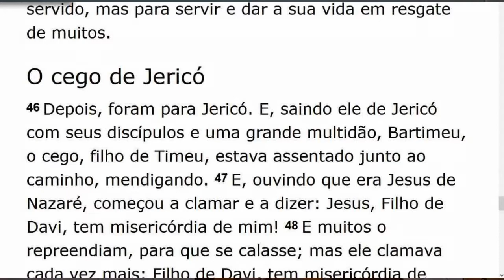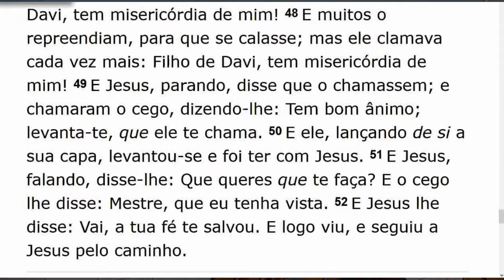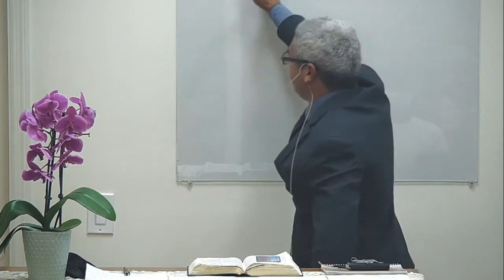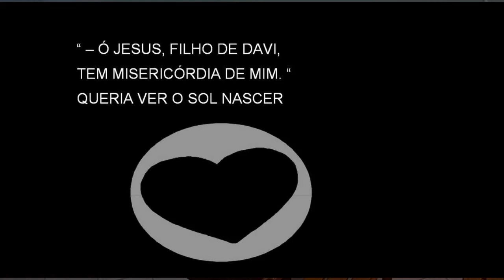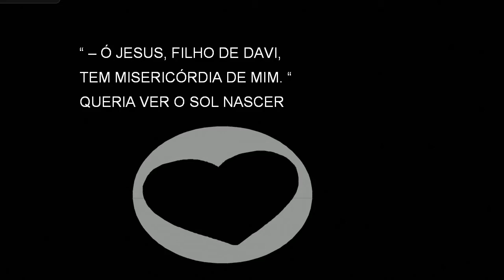Culto de Sábado (2021-04-17) Maranatha (Pompano Beach, Florida)